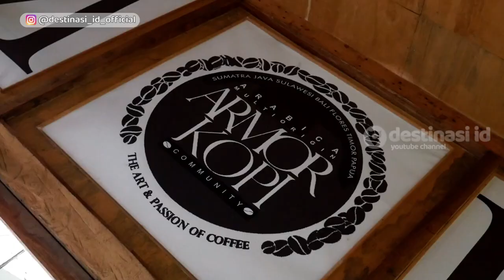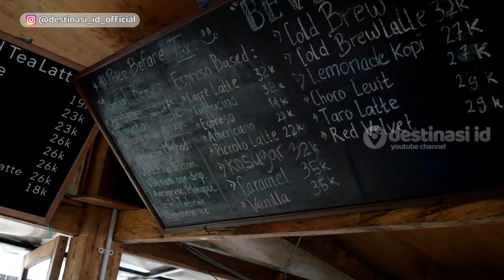Sensasi Ngopi Di Hutan | Armor Kopi Leuit | Tempat Ngopi Di Bandung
Sensasi Ngopi Di Hutan | Armor Kopi Leuit | Tempat Ngopi Di Bandung yang lagi Hits banget di Bandung berlokasi di Dago Pakar tidak jauh dari Hutan Menyala taman Tahura juga Tebing Keraton membuat Cafe Hits di Bandung Armor Kopi Leuit sangat strategis. suasananya adem banget sob bikin betah. juga makanan dan minumannya enak dan harganya itu masih sangat terjangkau lohhh pokonya sangat rekomendasi banget deh Wisata Kuliner ke Armor Kopi Leuit cocok untuk menghabiskan waktu di akhir pekan...

WA (Business & Endorsement) : 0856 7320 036 | 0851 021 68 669
Nomor diatas BUKAN Kontak Pengelola

Terima Kasih kepada :

Armor Kopi Leuit
VITRA Event Specialist

Armor Kopi Leuit

Alamat : Jl. Bukit Pakar Utara No.10, Ciburial, Kec. Cimenyan, Kabupaten Bandung, Jawa Barat 40135